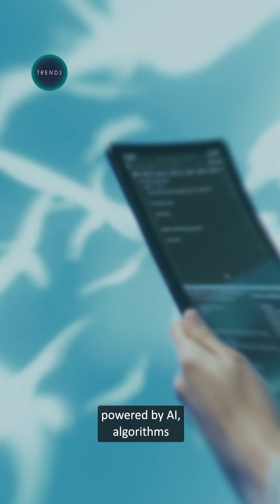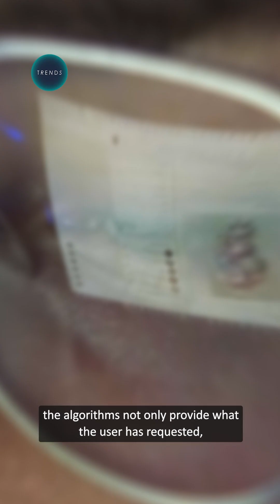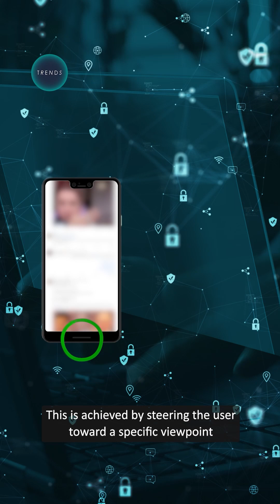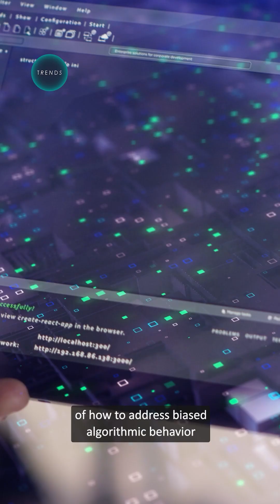A new episode of Zoom Out titled Algorithmic bias and single-mindedness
Shamma Al-Qutbah, TRENDS Researcher, in a new episode of Zoom Out titled Algorithmic bias and single-mindedness.